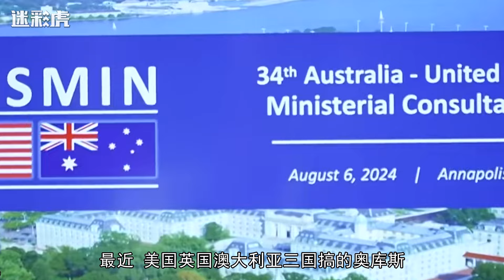武器技术被中国甩开了，美国又开始搞小动作，打算玩盘外招了